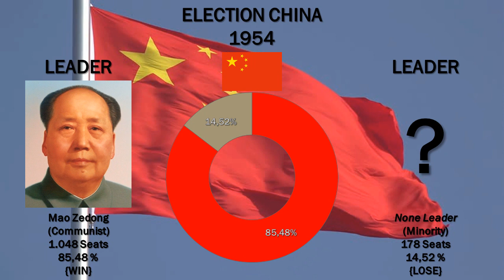List Election China (1954 - 2018)